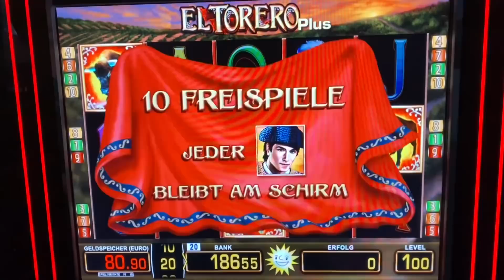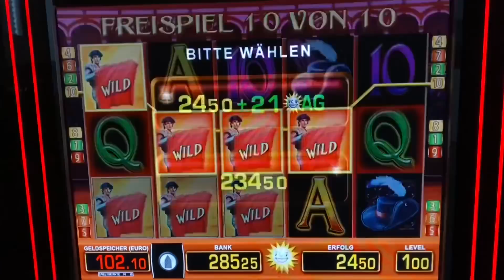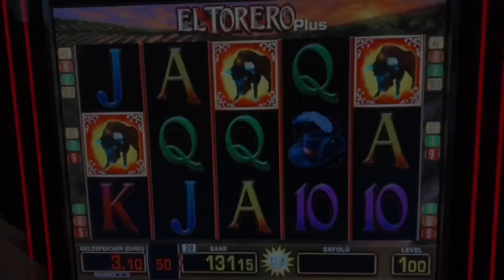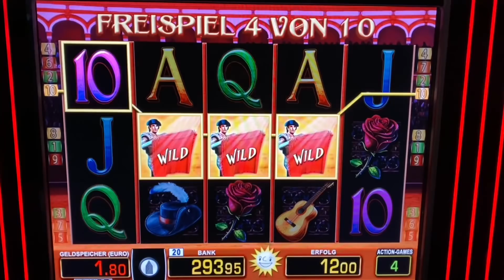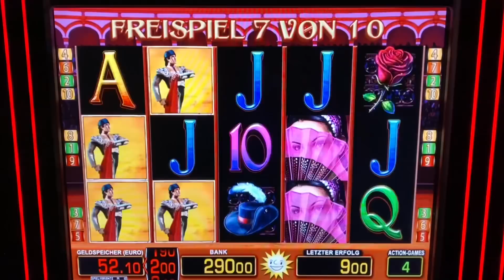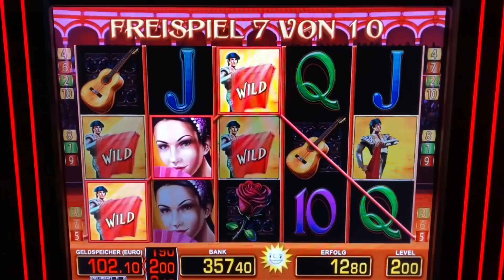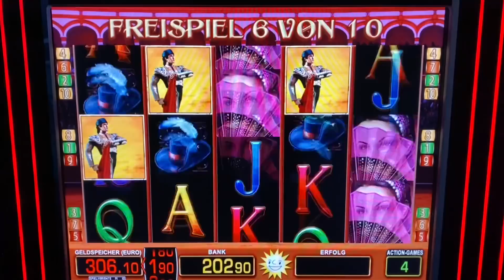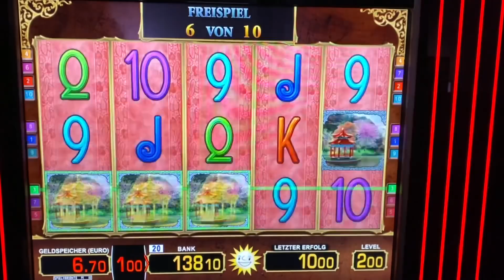Lets play EL TORERO MEGA GEWINNE 1&2€ Freispiele Spielhalle Casino Merkur Magie Jackpot Novoline